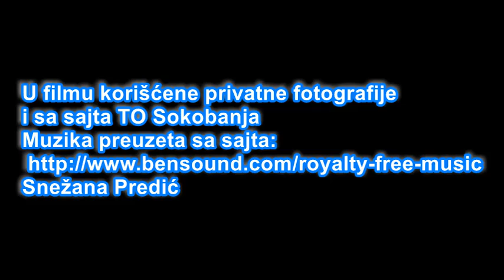Bovansko jezero Snežana Predić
Kratk film o Bovanskom jezeru